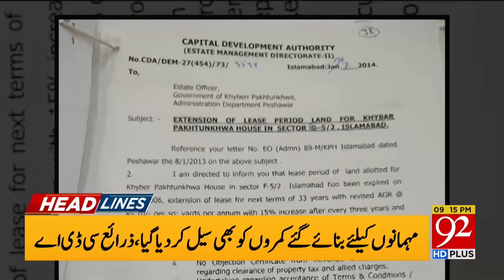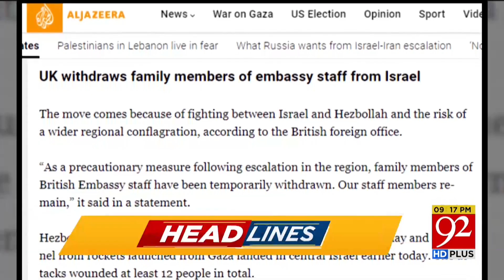Government Announced 3 Holidays | Headlines 9PM | 92NewsHD